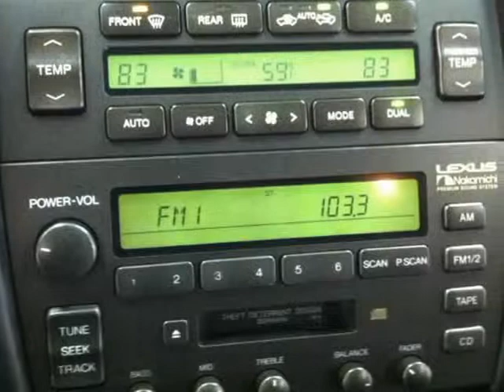1999 LEXUS GS 400 LUXURY (Duluth, Georgia)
RARE BLACK ON BLACK GS400. If you have been looking for Black on Black then you know they are very hard to find in the market. No apologies on this one. What else can you say about these cars. THEY JUST SEEM TO RUN FOREVER. One the most best looking and most reliable cars on the road. Custom Chrome Rims and Rear Spoiler make this one even a better deal for the new owner. If you have been looking for a Black GS do not wait because this one will not last long. Needs nothing but a new owner.